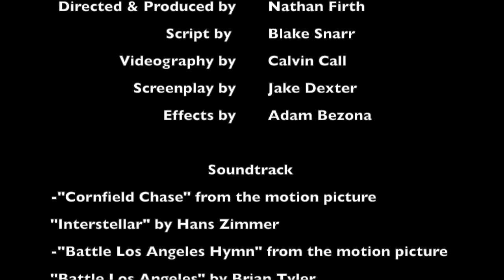Plow Pan Management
This video is about plow pans and how to manage them in crop production systems.